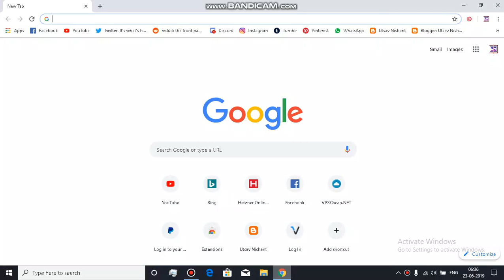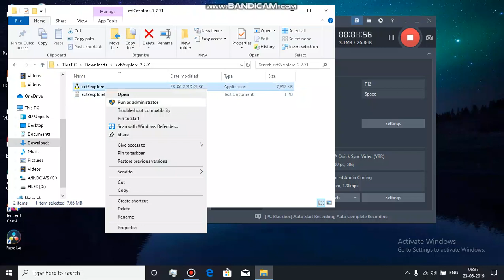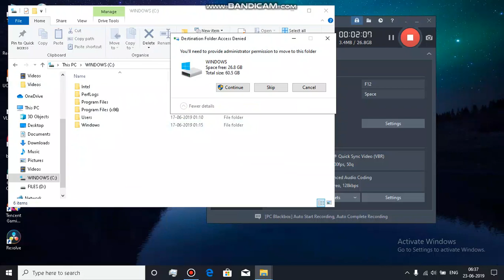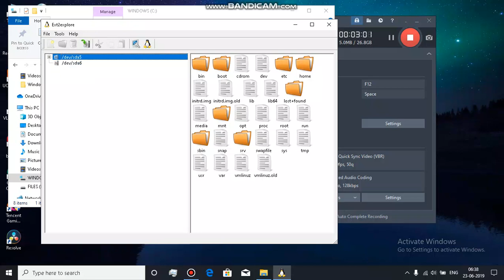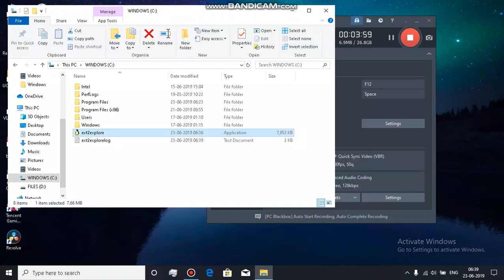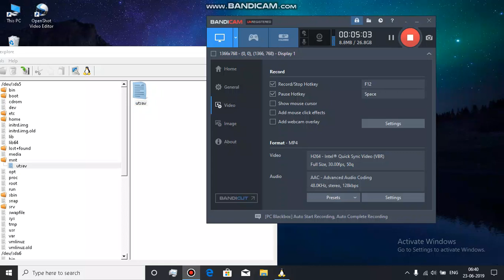How to use Linux drive in Windows(HINDI)